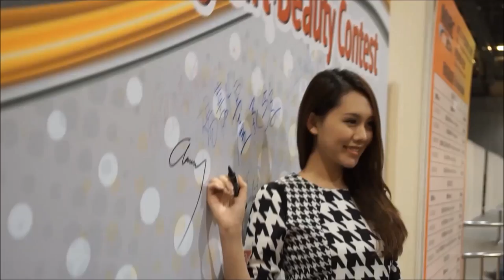第3屆YooBox亞洲車模大賽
第三屆YooBox亞洲車模大賽
地點：澳門威尼斯人酒店E館
時間：11.15(18:00-21:00)
國際級賽車界名人出席嘉賓評判。
778車隊經理 - 盧家駿先生
台灣車神 - 江榕豪先生
香港女車神 - 楊嘉怡小姐
首位華人紅牛賽車手 - 詹家圖先生
2014香港小姐 - 梁詩其小姐